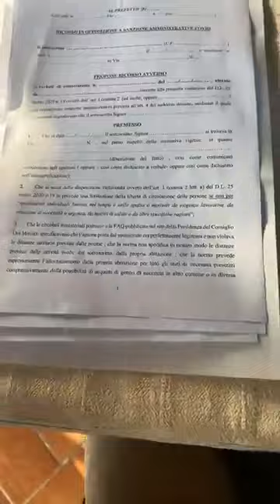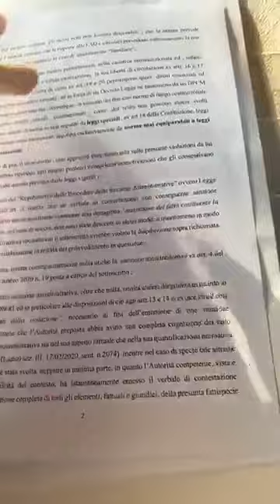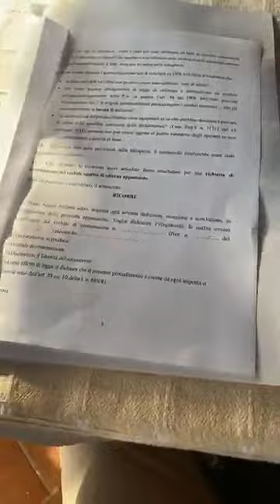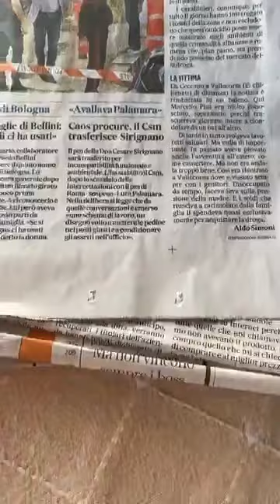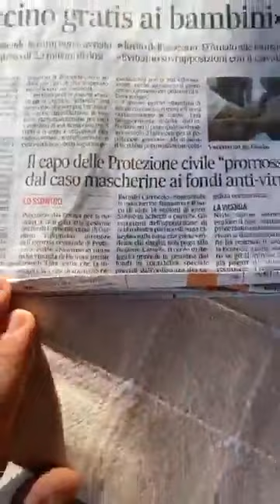Avv Edoardo Polacco : impugnamo le multe illegittime